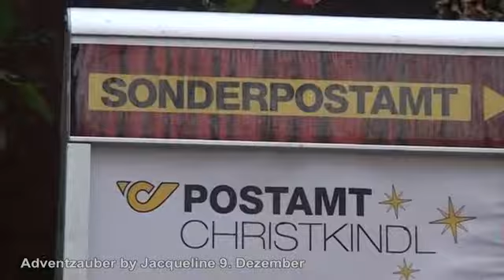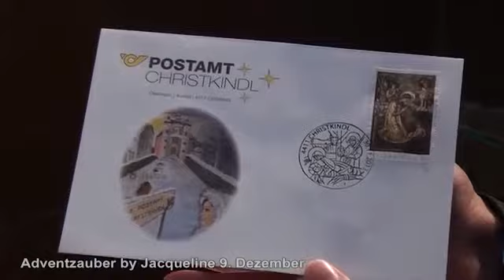Adventzauber 9. Dezember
Reise TV Video "Adventzauber 9. Dezember - Postamt Christkindl".